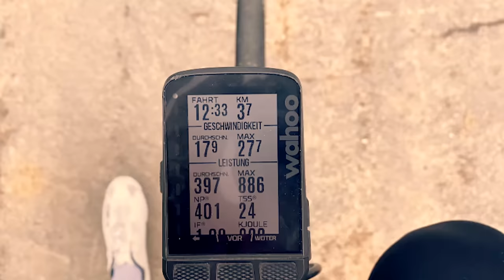Wie schnell ist der Profi? | Anfänger vs. Presenter vs. Pro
Profis bringen unglaubliche Wattzahlen auf die Pedale und klettern schneller als wir Amateursportler es uns je träumen lassen könnten. Aber wie groß ist der Unterschied wirklich? Richie hat Joshua Huppertz (Lotto - Kernhaus) den Fehdehandschuh hingeworfen und ihn zum Bergduell gefordert. Richie ist gespannt wie groß der Unterschied zu seinem ehemaligen Teamkollegen geworden ist und hat gleichzeitig Angst vom Anfänger geschlagen zu werden. Denn der ist zwar neu im Radsport, bringt aber eine gute Bergform mit.

Timestamps:
00:00 - Vorstellung
02:36 - Wettkampf
07:14 - Ergebnisse

Interessante Links:
Holt euch 15% auf alle regulären SIS-Produkte mit dem Code GCN15

🎵 AUTOHACKER - DISARRAY
🎵 DAMNA BEATS - WAS NEVER READY
🎵 DAJANA - WHAT LOVE DO (INSTRUMENTAL VERSION)

Folgt uns!